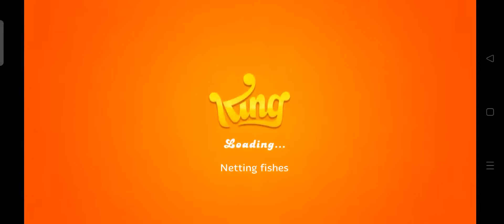Candy crush jelly saga | Easy Level no booster used | Let's Play New Level 476 - 480 ⭐⭐⭐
मोहन _भारिया
cartoon cartoon,
cartoon video,
cartoon song,
cartoon movie,
cartoon wala,
cartoon dikhao,
cartoon acche acche,
cartoon animal,
cartoon bhoot,
cartoon Billy,
cartoon cat,
Cartoon kutta,
cartoon dog,
cartoon bataye,
cartoon bander,
cartoon monkey,
cartoon comedy,
cartoon channel,
cartoon cartoon video,
Cartoon dance,
cartoon funny,
cartoon funny video,
cartoon fish,
cartoon macchli,
cartoon gadi,
cartoon bike,
cartoon car,
bandar mama,
bandar aaja,
monkey King,
monkey dance,
bhoot wala,
bhoot awaz,
chudail bhoot,
bhutiya chudail,
youtube shorts,
com.google.android.play.games
com.coloros.safecenter
youtube cartoon video,
youtube video,
youtube shorts video,
trending video,
trending song,
trending game,
trending dance,
trending status,
trending comedy,
trending tiktok video,
trending news,
Sakura
No subtitles/CC
English
Spanish
Hindi
India
Indonesia
Philippines
Vietnam
Malaysia
Cambodia
Male
Female
Children
Child
Young
Old
jungle safari
sakura
google search
Google Search
google
youtube search
viral this video
creator studio
shorts feeds
channel pages
hashtag pages
browse features
suggested videos
viral candy crush
Jelly wala cartoon
candy crush wala cartoon
candy wala cartoon
jelly wala cartoon
candy crush last level
candy crush special level
candy crush unlimited booster
candy crush walkthrough
king
kings
queen
yeti
candy crush color bomb
candy crush rank 1 level
candy crush sugar crush
candy crush hard level
candy crush ultra hard level
candy crush super hard level
candy crush saga
candy crush jelly last level
candy crush jelly hack
candy crush jelly easy level
candy crush jelly unlimited booster
soda saga
friends saga
jelly saga
candy crush download
candy crush apk
candy crush cartoon
toffee
Monkling
octopus
animals
save animals
sweet game
sweets game
Cops
Spiderman
titan
baby boss
game
robot
squid game
minecraft
godzilla
hulk
candy crush jam
candy crush 3 star
candy crush sugar star
Let's play New Level Candy Crush Jelly
candy crush game over
bomb exploded
all level
new game from king
countdown 10 second timer
candy crush ads and mini game
candy crush friends saga
number 1 to 1000 in 100 fonts
special fizz level
pet rescue saga on Facebook
candy crush jelly saga iOS
farm heroes super saga
super bonus level
candy crush soda saga
candy crush jelly TV commercial
El Negaocio destràs de candy crush
candy crush jelly special Christmas level
lofi girl
toffee wala cartoon
candy crush ad
Candy crush ad
CaNdy crush ad
candy crush jelly saga
jungle ke bandar
jungle gadi
utraman
forest cops
space cops
supercops
super cops